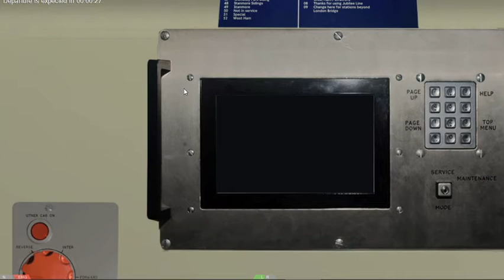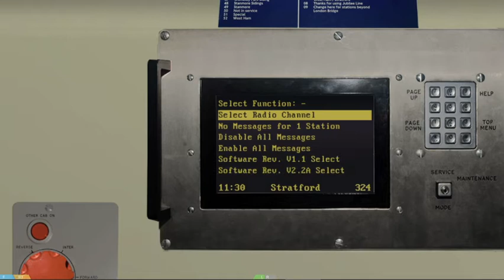OpenBVE Jubilee Line: Setting up the 1996 Tube Stock